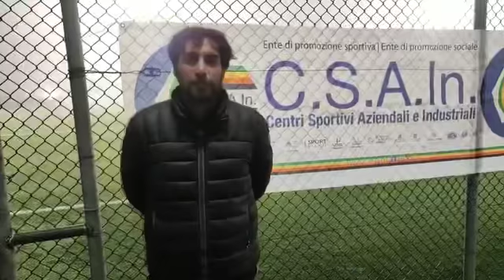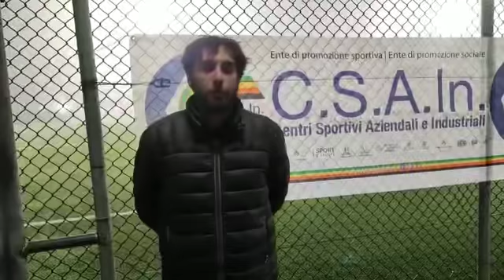🎙️ Intervista a mister Ascoli del Maccabi - Maccabi vs Real Miami